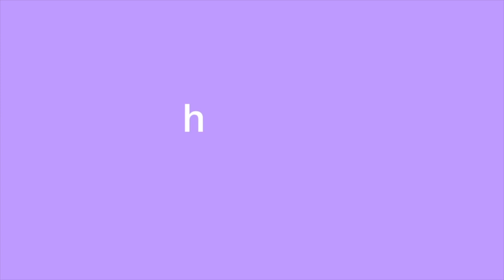college week in my life @ univ. of ky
Hi loves!!
Its finally almost spring in kentucky so we had our first pinic and it was grace's nineteenth birthday.
xoxo emma